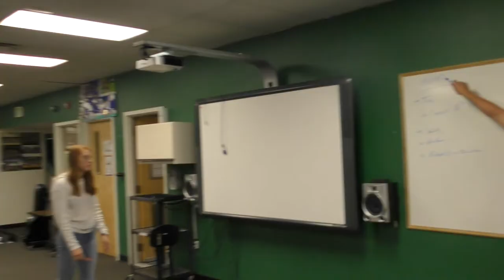First is the Worst